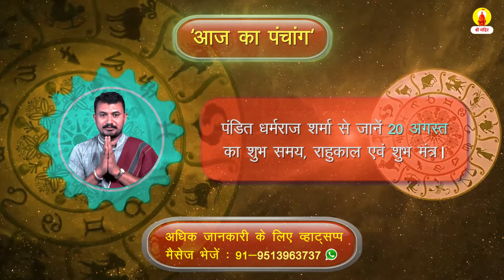20 अगस्त का पंचाग । जानें पंडित जी से आज का शुभ समय और राहुकाल । Aaj ka Panchang dekhe Sri Mandir pr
*🕉️श्री विष्णु देवाय नम:🕉*

🙏🙏आज दिनांक 20 अगस्त 2020, गुरुवार को भाद्रपद मास के शुक्ल पक्ष की तिथि प्रतिपदा है। आज के दिन को मंगलमय बनाने  के लिए पंडित धर्मराज शर्मा से जानें आज का शुभ समय, राहुकाल, शुभमंत्र के साथ आज क्या करें और क्या ना करें ।